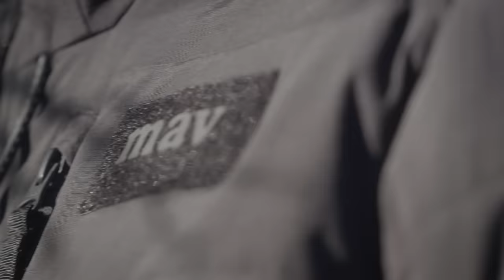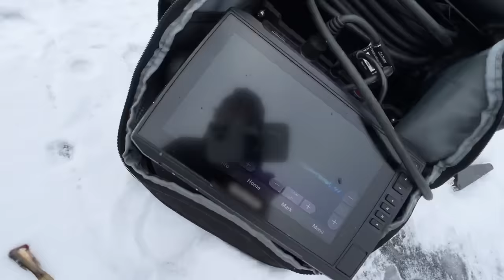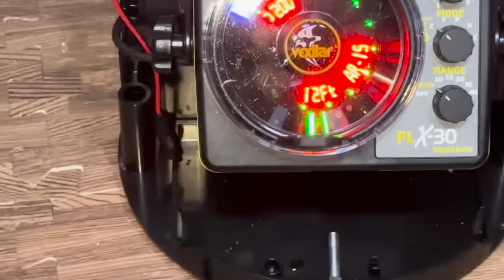Ice Camping in a New Small Tent